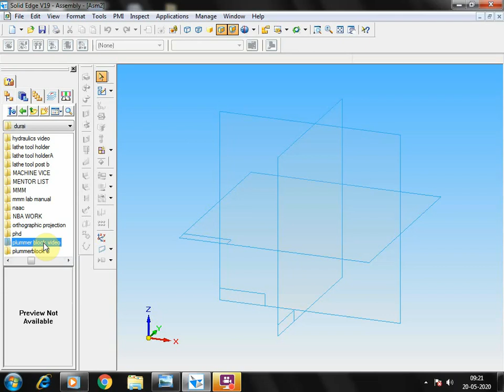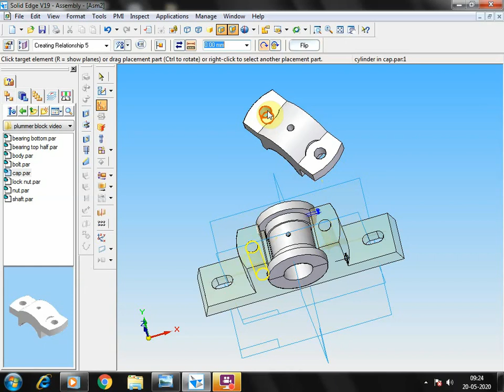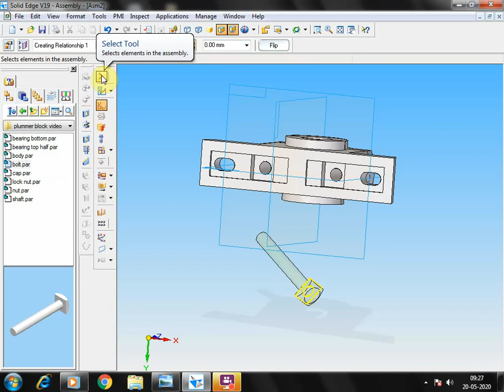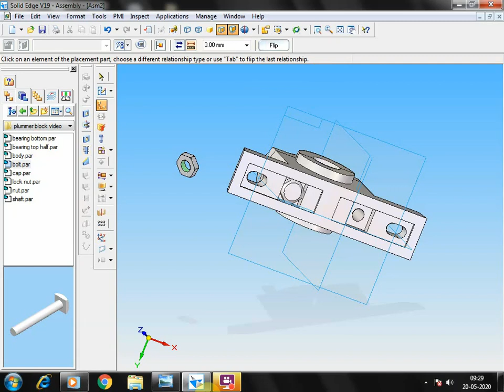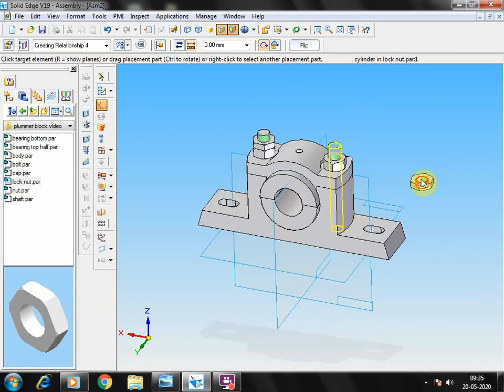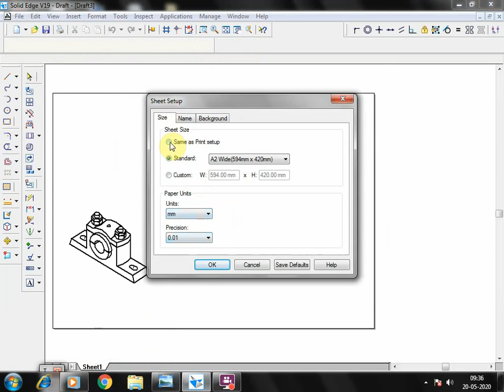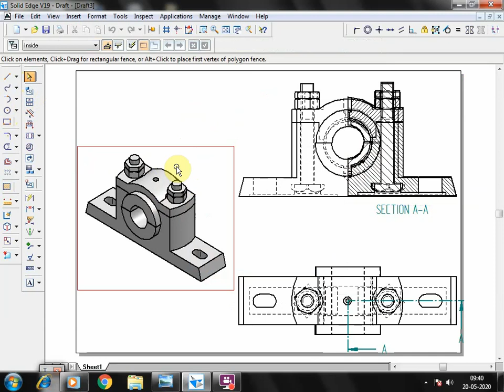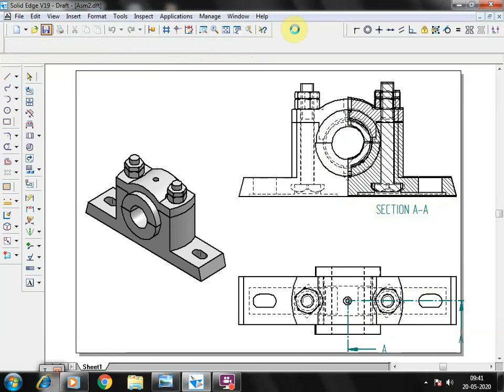Lecture video 4 18ME46A Part C Plummer block Assembly Durai J